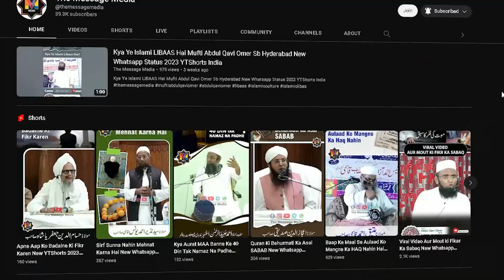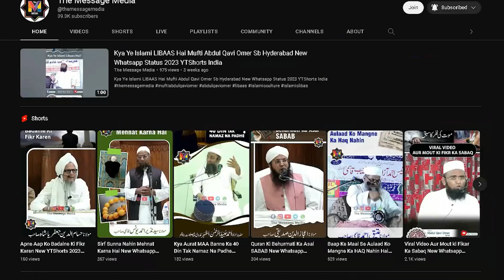Majlis 05 Tarbiyatul Fuzala 23 Makatib Aqsaam Tajrubat Aur Istehkam By Mufti Ahmed Ullah Nisar Qasmi